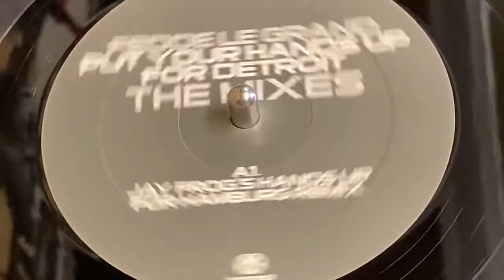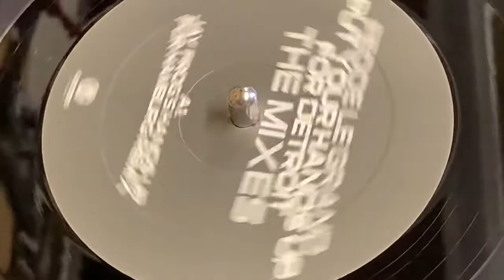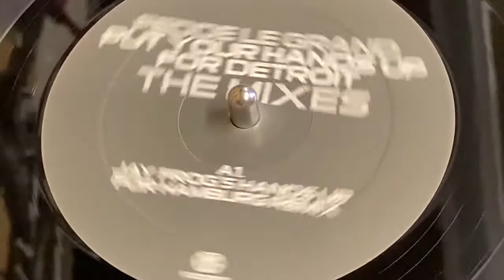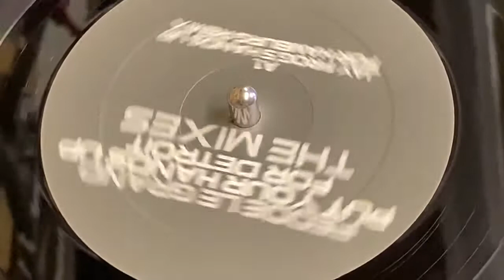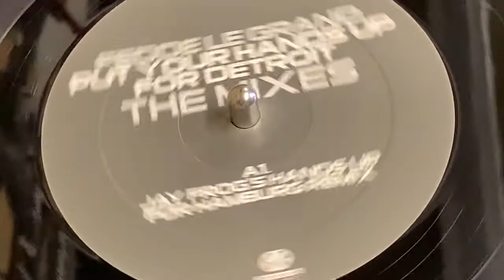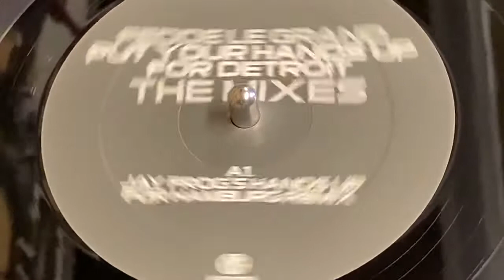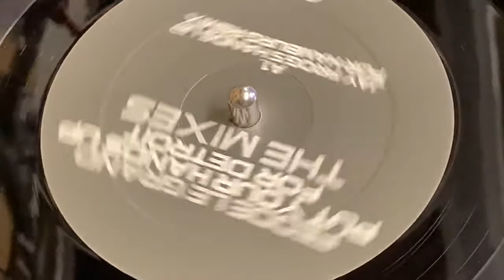FEDDE LA GRAND - PUT YOUR HAND UP FOR DETROIT (JAY FROGS HANDS UP FOR HAMBURG REMIX)